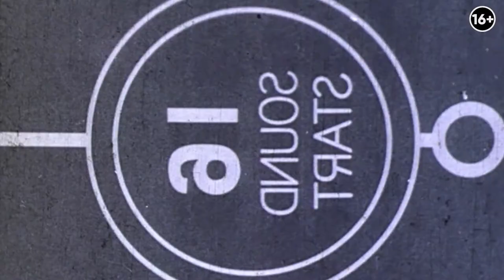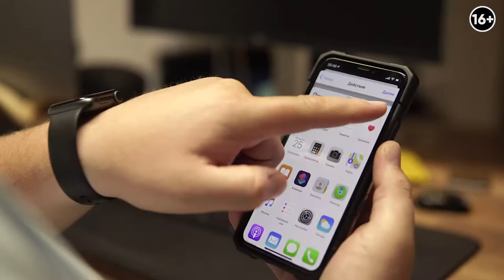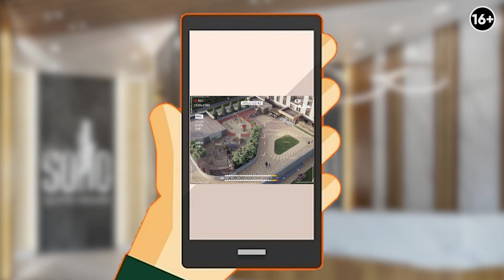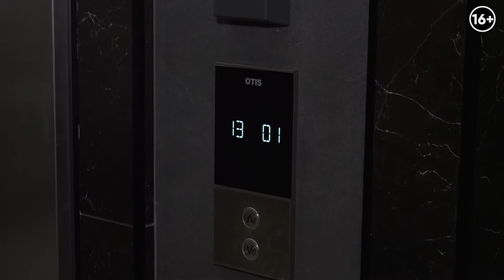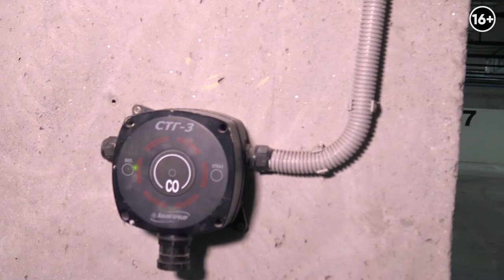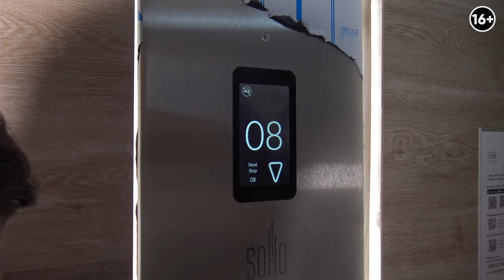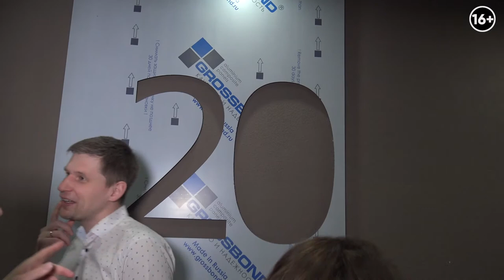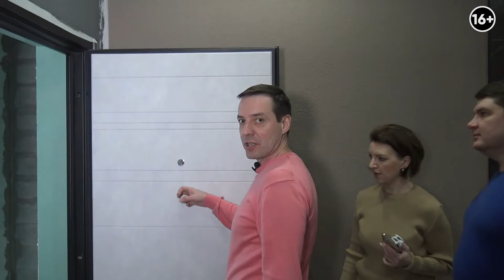Обзор ЖК SOHO: концепция, благоустройство и планировки квартиры. Интервью с застройщиком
Приветствую на канале! Я Иван Безруков, дизайнер и руководитель студии Градиз интерьер. В этом видео с  Павлом Репином посетим жилой дом SOHO, где проведем интересное интервью с застройщиками и рассмотрим комплекс.

В этом выпуске обсудим концепцию жилого комплекса, технологичность, безопасность, а также затронем вопрос ожидания и реальности реализованного проекта. Помимо этого рассмотрим планировки квартир, в каком состоянии сдаются, какие виды открываются с окна и как реализованного благоустройство на момент выпуска.

В выпуске:
2:10 Знакомство с застройщиком SOHO
3:59 Название и концепция SOHO
13:40 Технилогичность ЖК и услуги управляющей компании
23:52 Благоустройство проекта
29:46 Ожидание и реальность – мошенничество проектов
34:52 Обзор доступов и безопасности ЖК
35:05 Обзор паркинга
40:36 Обзор квартир
47:10 Двор и благоустройство